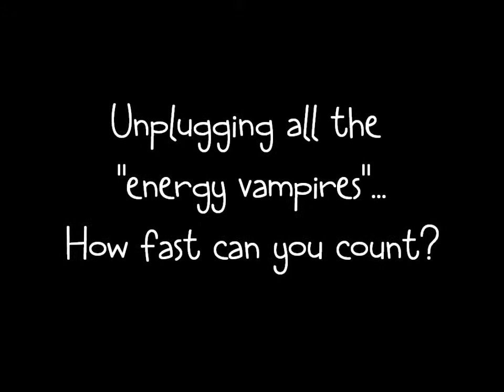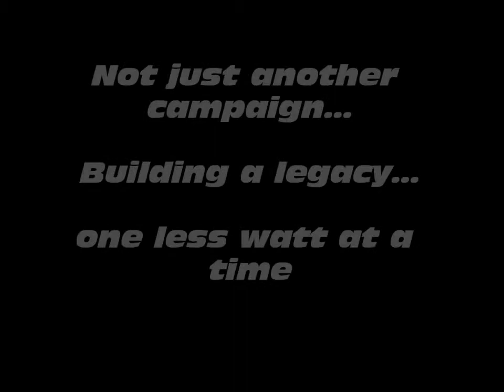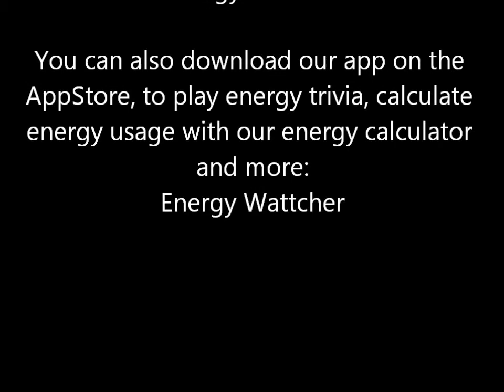Evans Middle School- Don't Be a Sucker Campaign 2013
Taking on yet another DoSomething.org challenge, to unplug the "energy vampires."  Plugged in appliances are still draining energy when not in use, such as pencil sharpeners and chargers.  Students all over the school began unplugging on a regular basis, so we thought...with 33 campuses, why don't ALL the campuses get involved?  We got our school board on...well, board...and created new energy saving policies so that the program would have longevity and not just be a flash in the pan, but create good habits.  In addition, we have Half-Watt Wednesdays, Watt Watcher Programs and Energy Use Reductions Goals at every campus, thanks to this year's "Green Your School" team.  Great job, Avery and Sarah for making such a cool video. :)